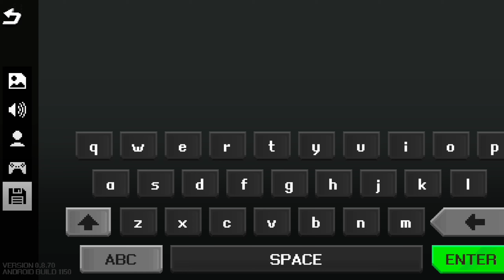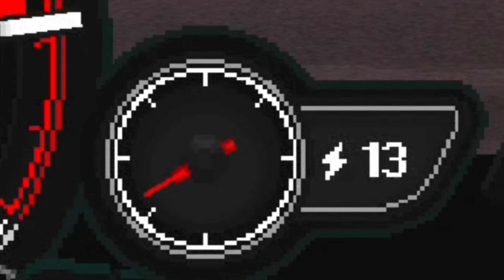CÓMO INICIAR EN APEX RACER Y CÓMO SER EL MEJOR 🔥🤑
Unete al servidor oficial del canal 🔥 es una comunidad muy grande ✨

 Gracias por pasarte por aquí ✨ espero que te haya gustado el vídeo cualquier sugerencia o duda me la puedes hacer saber en los comentarios 👾

Si puedes apoyarme con tu like y una suscripción bro me estarías apoyando muchísimo ❤️

 Si ocupas ayuda te puedo apoyar en los comentarios o por mi perfil de discord 😁

 Ya por último recuerden que por el servidor les dire cuando salen los próximos vídeos así incluyendo los reaccionando a coches de suscriptores para que participen 🔥